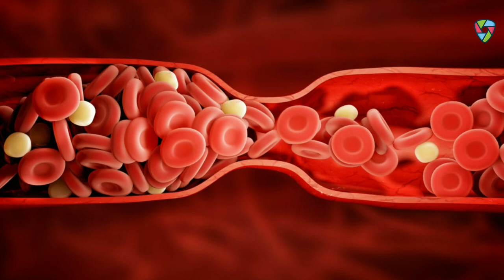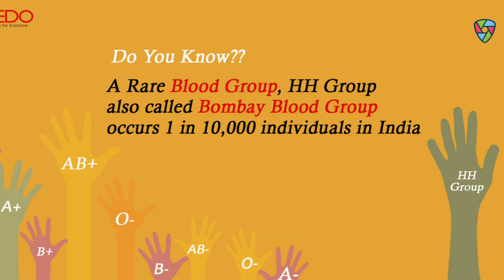Inventions #37 | 💉 Rare Of The Rarest Blood Groups 💘 [ Hindi ] | by Homestead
नमस्कार Ladies And Gentlemen Invention Ke is Video Mein Meine Aapse Invention of Blood Groups Ke Bare Mein Our Kuch Ushke Fact Ke Bare Me Batane Ki Kuashis Ki He Mujhe Umeed Hai Ki Yeh Video Aapko Pasand Aayegi

About :- ✌🏻
Sunday 🤗